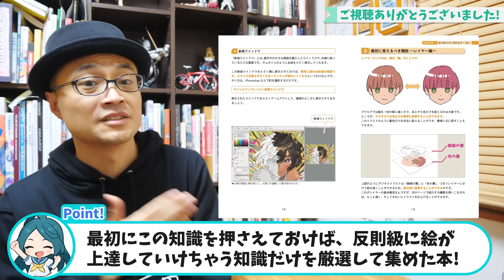【要注意】絵には『いらない個性』と『必要な個性』があります。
イラストを描くときに『個性』は必要でしょうか？個性が有効に働く場合もあれば、逆に邪魔になる時もあります。そんな個性をどう考えればいいのか、お伝えしてみました✨

🍀今回のオススメ🍀

🍀書籍🍀

🍀グッズ🍀

🍀BGM🍀